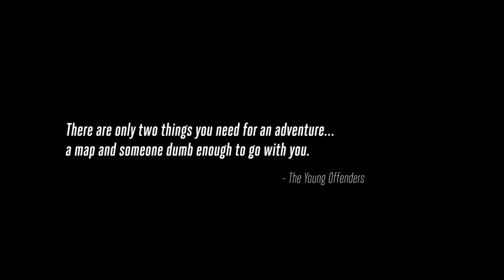Sonder Santiago | Mountain, Lake & Sea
Our take on the classic steel road tourer: smooth, reliable and assured. Built around a clear coat Reynolds 631 steel frame, Santiago is the definition of dependable. Capable of being battered, fitted with mudguards as a winter workhorse, ridden all day in all-day comfort as an audax slayer or loaded with racks and panniers and pedalled around the world. Whatever your endeavour, Santiago has your back.

A few months ago we handed the two prototype Santiago frames to Rich Siepp and Grace Lambert-Smith and gave them a very simple brief: go and ride these bikes around Wales for four days.

Here's what they got up to...